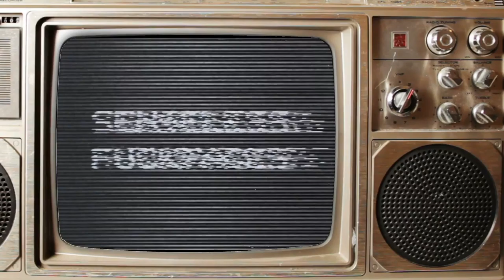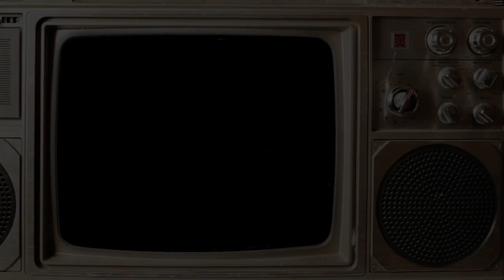Intermission master HD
Senseless Things Intermission for shepherds Bush Empire show...25th March 2017
visuals : Simon & Clare Bennet
Massive Thanks to Simon & Clare Bennet , Leo Weston, Des Murphy, & Chris, Steven J Brown , Hanna and the students at Truro university for all there great video work  .. a truly memorable night  !!!  xxxx